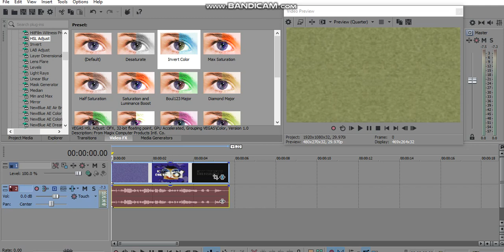How To Make Field Day Major On Sony Vegas Pro